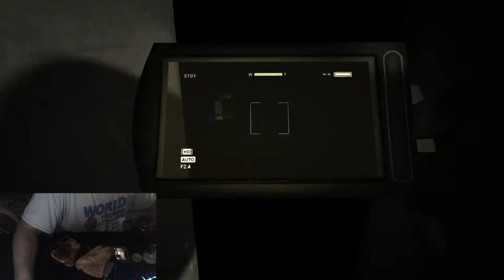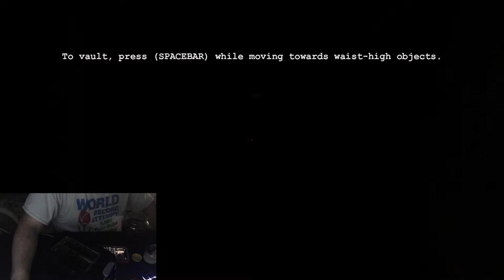OUTLAST W/ TOASTER CAM!!!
COME WATCH ME COWER IN FEAR!!! | TWITCH.TV/ONIMACNHU | TWITTER.COM/ONIMACNHU, COME DROP A FOLLOW!!!